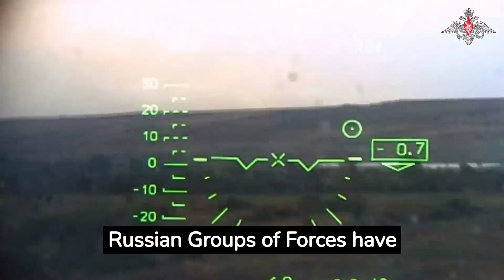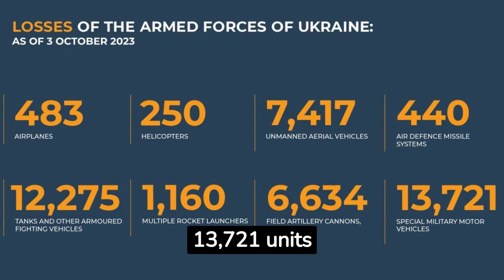AUC3I - Daily Briefing 10-03-2023 On the WAR in Ukraine